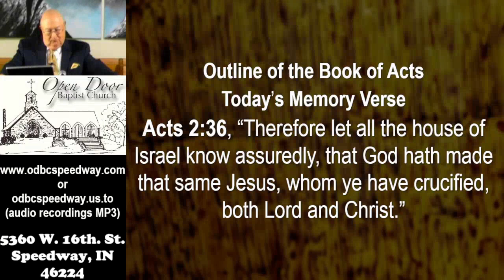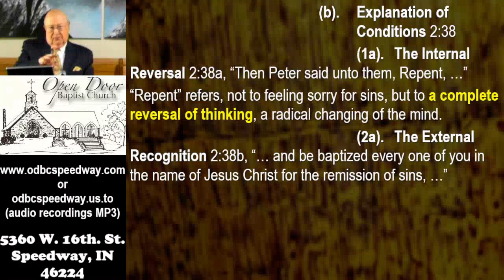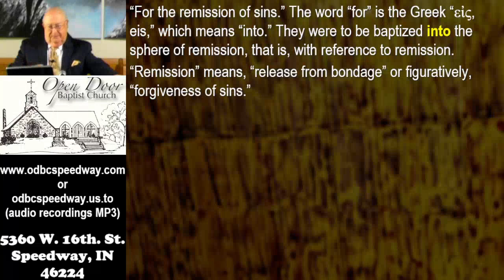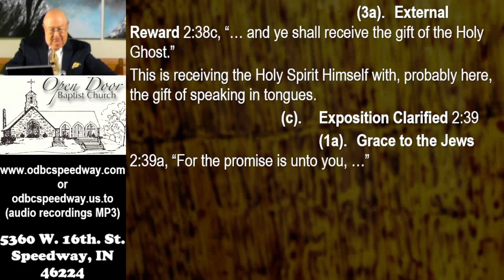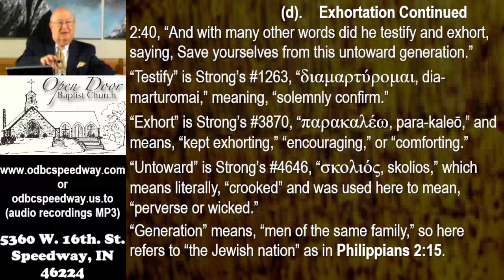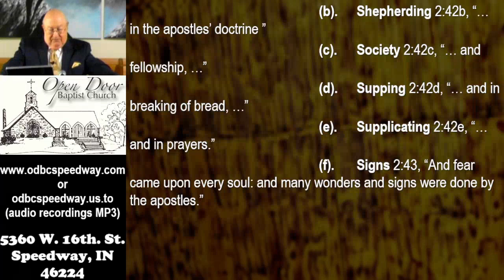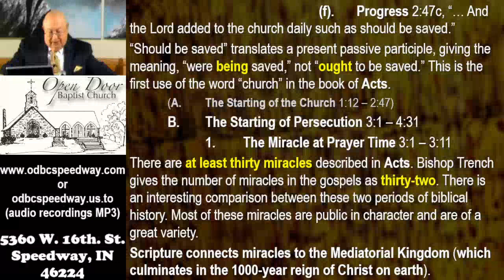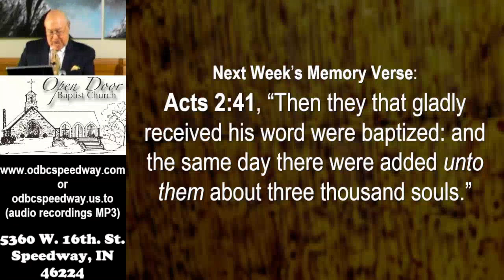Sunday School - April 28, 2024 - The Book of Acts part 7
"The Book of Acts part 7"
Sunday School - April 28, 2024

Service Schedule:
Sunday 9:30AM - Sunday School
Sunday 10:45AM - Morning Worship
Sunday 2:30PM - Ethiopian Amharic
Sunday 6:00PM - Evening Worship
Wednesday 7:00PM - Prayer & Bible Study

5360 W. 16th. St.